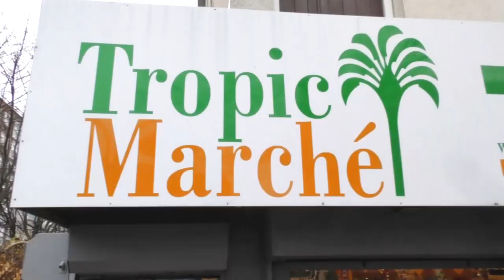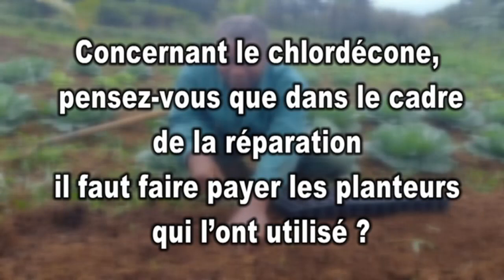Martinique. Chloredecone. Faut il faire payer les planteurs (micro trottoir KMT)